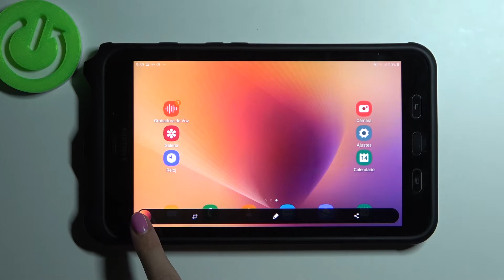Capturar Pantalla en Samsung Galaxy Tab Active 2 - cómo tomar capturas de pantalla en Samsung Galaxy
Hoy te presentamos cómo capturar pantallas en tu Samsung Galaxy Tab Active 2. Sigue las instrucciones y descubre cómo capturar la pantalla en tu Samsung Galaxy Tab Active 2 en unos pocos pasos.

¿Cómo se hace una captura de pantalla en Samsung Galaxy Tab Active 2? ¿Cómo tomar un pantallazo en Samsung Galaxy Tab Active 2? ¿Cómo capturar la pantalla de Samsung Galaxy Tab Active 2? ¿Dónde se guardan las capturas de pantalla en Samsung Galaxy Tab Active 2? ¿Cómo editar una captura de pantalla en Samsung Galaxy Tab Active 2?